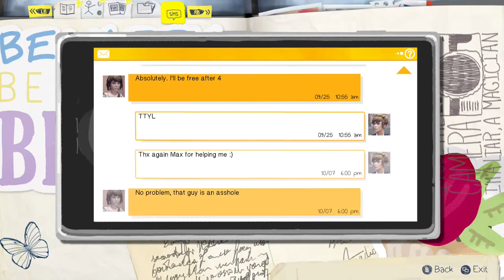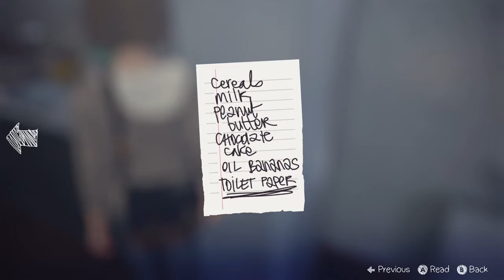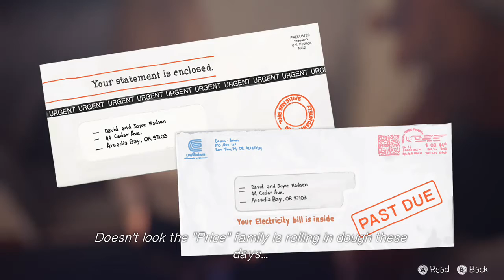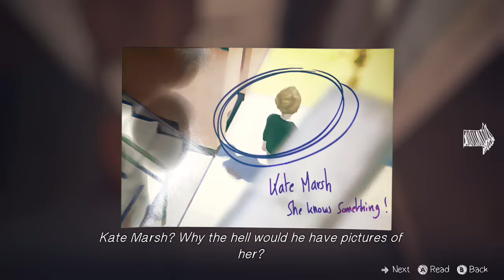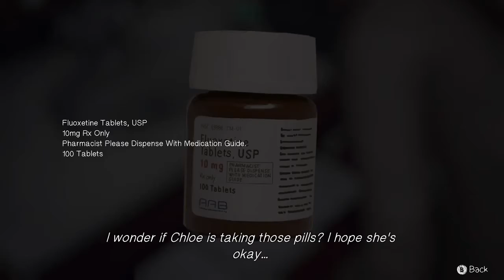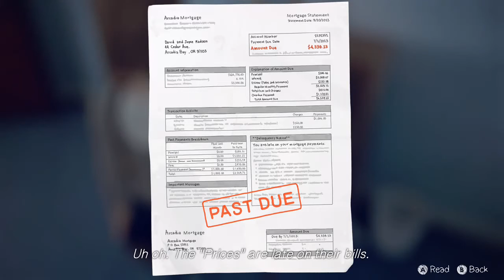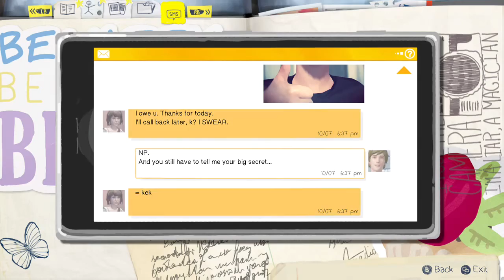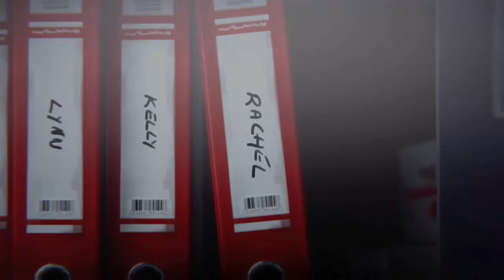Life Is Strange Lets Play Episode 1 Part 3